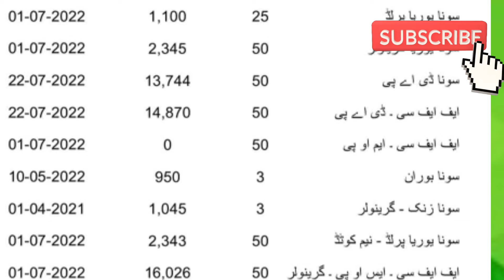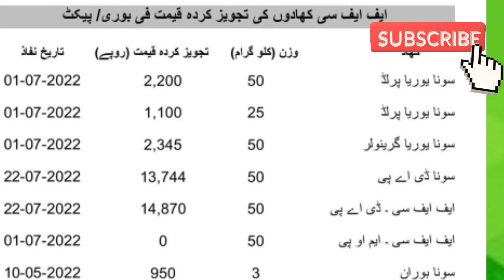Khad ki new price 22/07/2022/کھاد کا نیا ریٹ